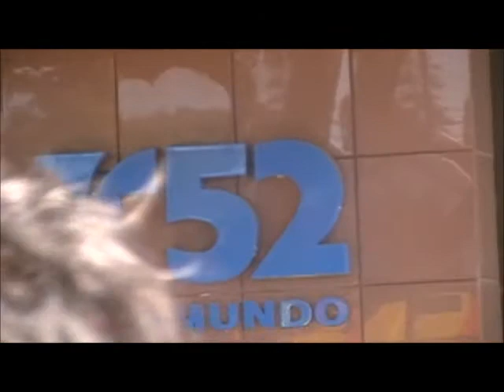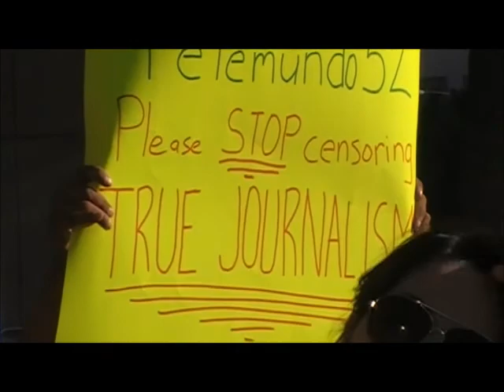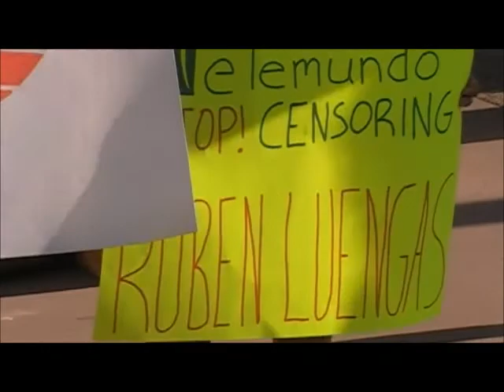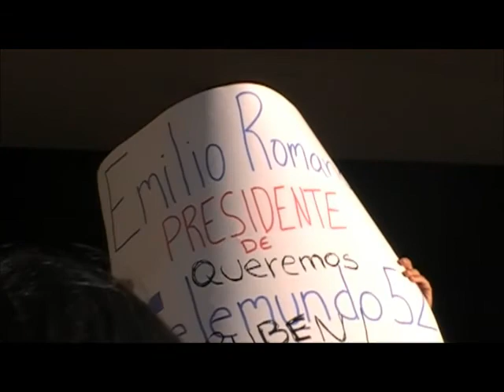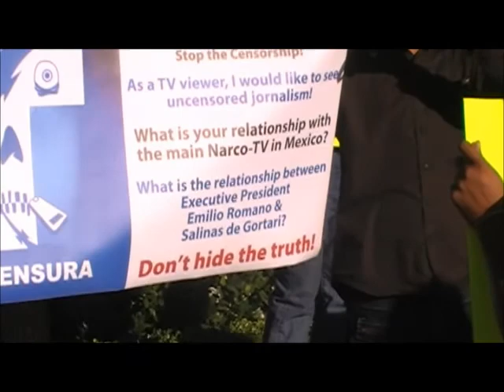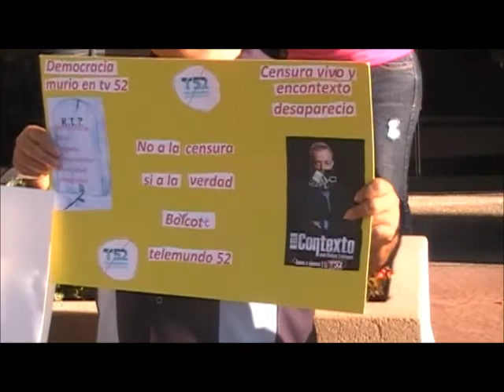protesta anticensura telemundo 52 9/28/12 P4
esta fue una protesta contra la censura mediatica que a estado empleando el canal 52, ya basta de telebasura, de narco novelas, queremos una informacion veraz , honesta, justa, no su porqueria de programacion basura, censuraron a ENCONTEXTO , por decir la verdad, y a el señor Ruben Luengas, por querer informar, realmente informar a todos los televidentes, y esto apenas comienza, interesados en unirse a nuestra lucha por favor visitenos en facebook.. muchas gracias por ver, dar opiniones, criticas constructivas y pasar la informacion